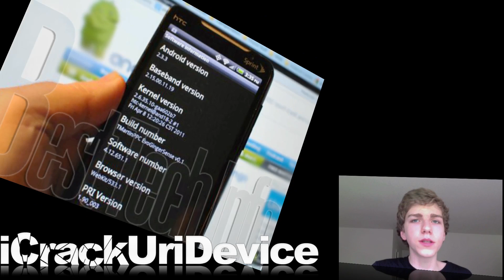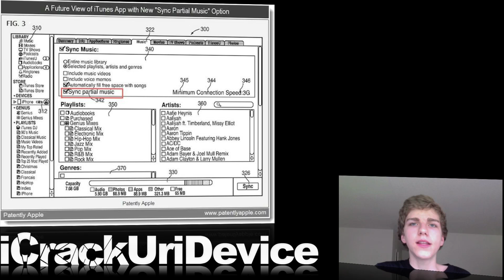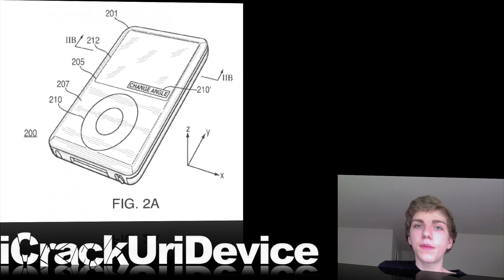99% Of Android Devices Fail - Best Tech Info & Rumors 12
This is the twelfth episode of my series titled "Best Tech Info And Rumors"!

3. 99% of Android devices can be hacked

4. Toshiba's 720p 4-inch LCD display

5. 2009 Apple iTunes Cloud patent

6. Guild Wars 2 Engineer

7. Apple is exploring "Privacy Viewing Mode"

Follow all of these Twitter accounts to get updated on all of the latest tech news: